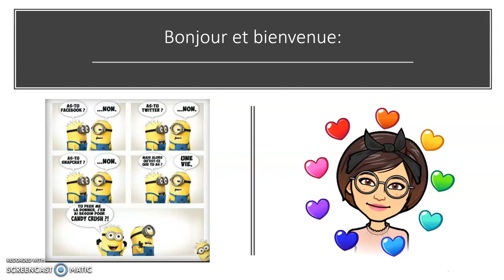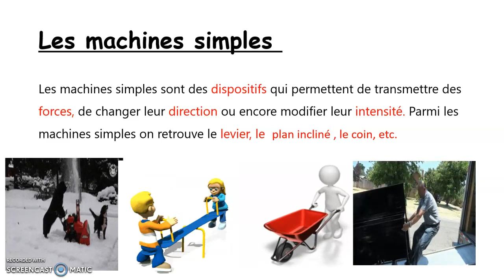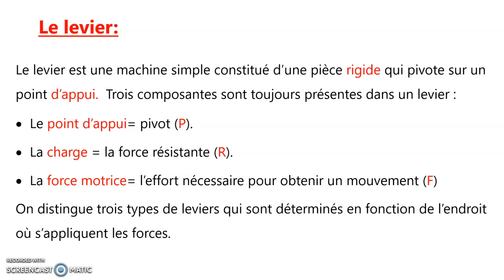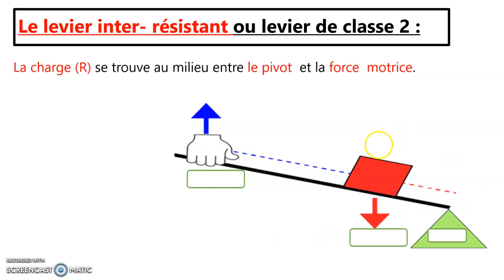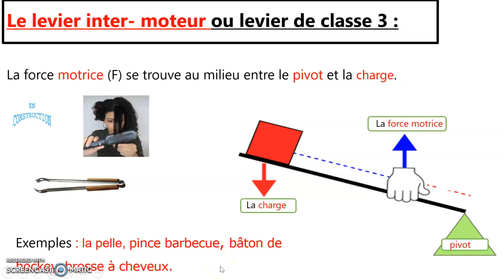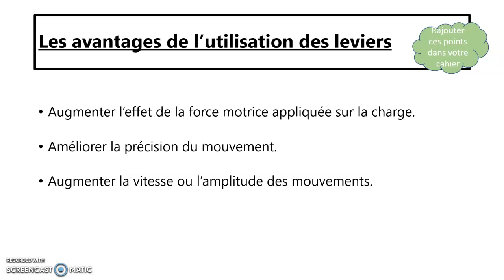Machines simples Leviers